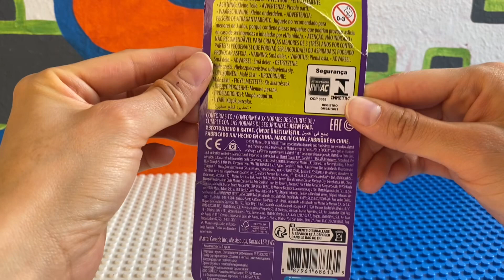Polly pocket | una muñequita a la colección | +juguetes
Esta padrisima está muñequita para. La coleccion en esta sección de +juguetes del canal.

COMENTARIO
SUSCRIPCIÓN
Y COMPARTIR CON TUS AMIGOS

Gracias!